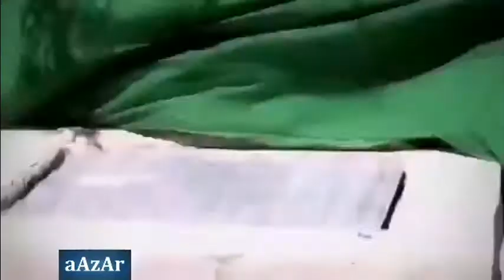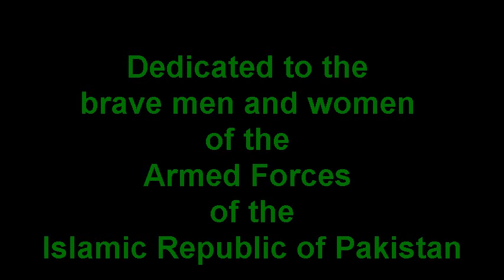THE ISLAMIC REPUBLIC OF PAKISTAN: A TRIBUTE TO HEROES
A tribute to legends, past and present, who put their lives on the line in defence of Medina-e-Sani. We salute our all our Islamic ancestors: The Ghaznavids, Ottomans,  Moguls, who braved uncharted territories to create unparalleled civilizations in the land of India and beyond.

We salute their direct descendants in the armed forces of Pakistan who, despite the odds, continue to uphold that honourable tradition against all enemies. May they continue to do so, and may The Islamic Republic of Pakistan live out the true meaning of her creation, Insha'Allah.